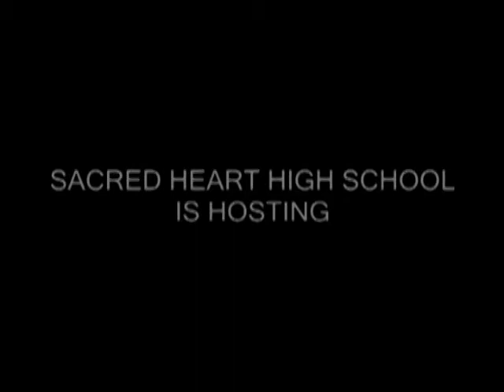2014 wes hockey info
Sacred Heart High School (SHHS) hosts an annual high school hockey tournament for Boys and Girls Teams to support wesforyouthonline.ca - a foundation established to assist with Mental Health - especially for Youth in Bruce-Grey-Huron Counties. This video provides some info about the cause, the tourney and invited SHHS students to support it in 2015.